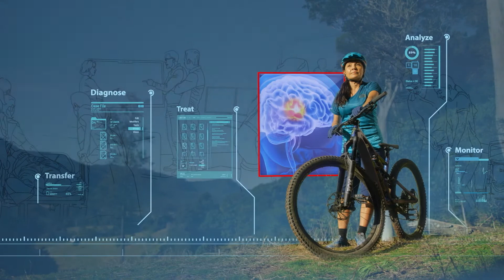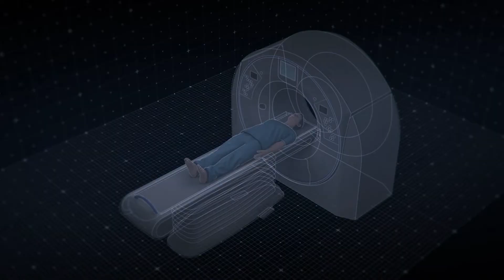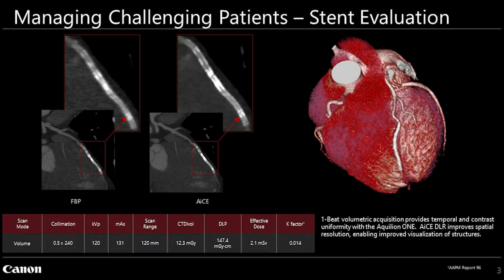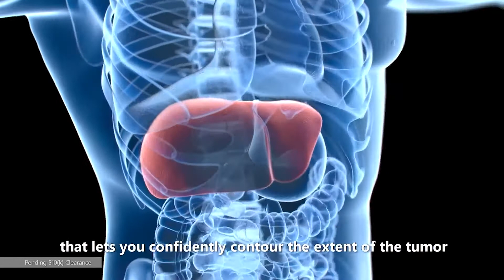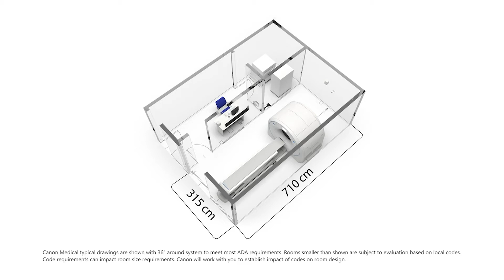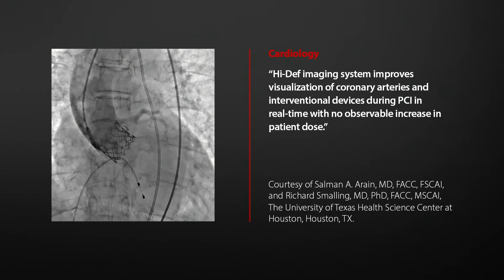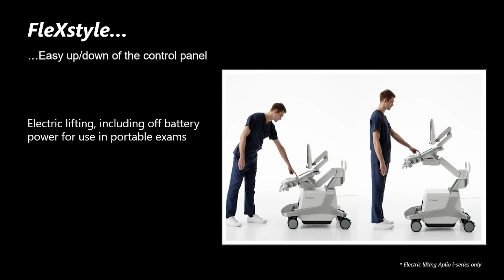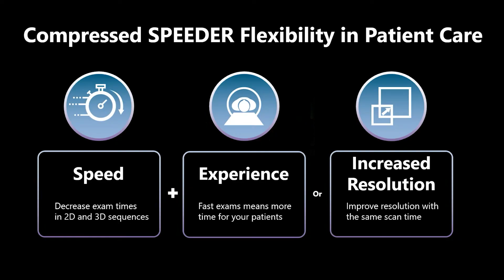Canon Medical Product & Technology Update 2021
At Canon Medical, our core is the “Made for Life” philosophy. We are acutely aware that healthcare is under pressure. We know that “Intelligent healthcare” innovations that enable clinicians to deliver safe, precise and personalised treatment to every patient are required.

With our current suite of innovations we’ve laid a foundation for the future - powered by the very best AI has to offer, all with the paramount aim being to help you  - our customers  - do your job more effectively while improving patient outcomes and driving down costs.